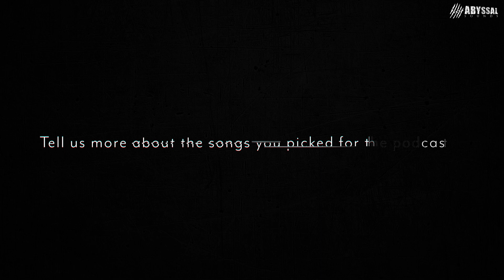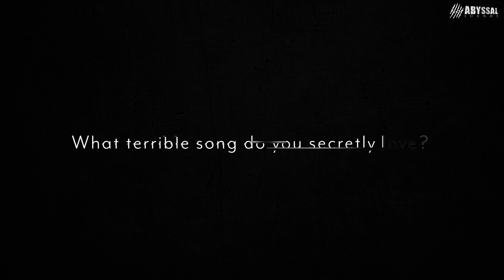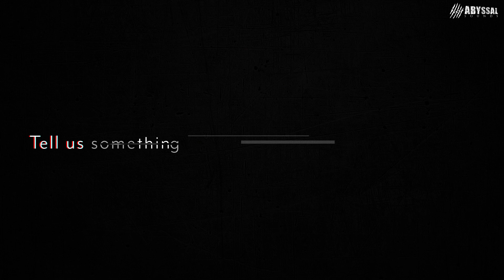AbyssalSounds discovery : ONI INC. interview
AbyssalSounds is sharing video interviews with underground artists who deserve in our opinion more recognition for their genius and hard work. The third episode is about an amazing duo : « ONI INC. ».